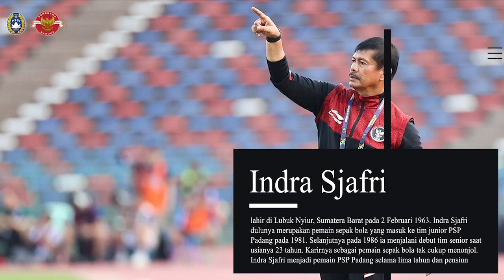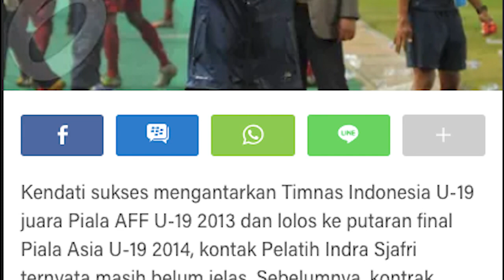Profile, biodata dan perjalanan karir Indra Sjafri pelatih timnas paling sukses.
Indra Sjafri (lahir 2 Februari 1963) adalah seorang pelatih dan mantan pemain sepak bola Indonesia. Ia dipercaya menjadi pelatih tim nasional Indonesia kategori usia (PSSI), seperti Indonesia U-12, Indonesia U-17, Indonesia U-19 dan Indonesia U-22 pernah melatih klub Bali United. Sempat melatih timnas u-23 sekaligus menjadi asisten pelatih timnas senior, pada Februari 2020, Indra Sjafri ditunjuk menjadi Direktur Teknik PSSI. dan berikut video lengkapnya tentang pelatih timnas yang paling sukses sekarang ini.